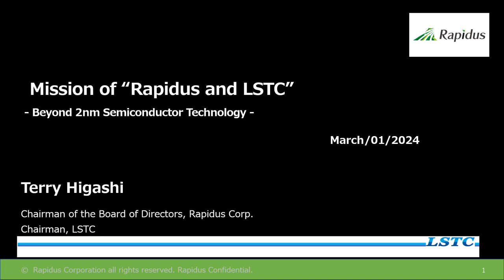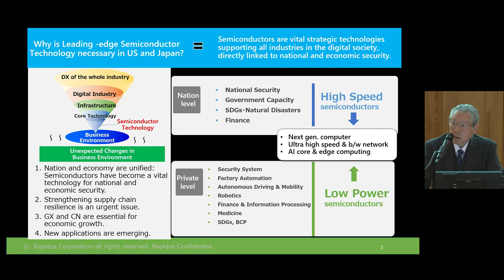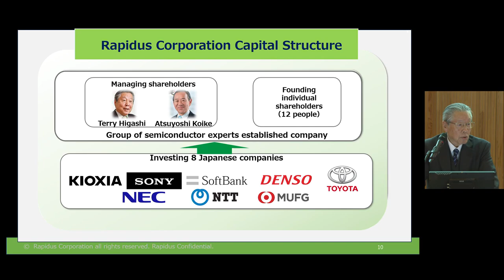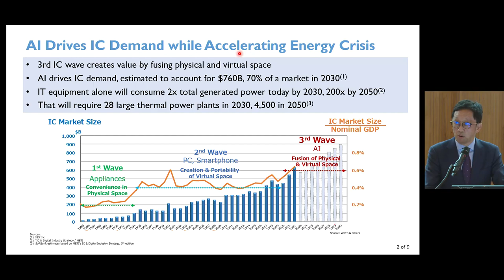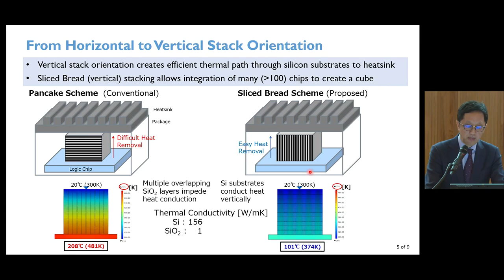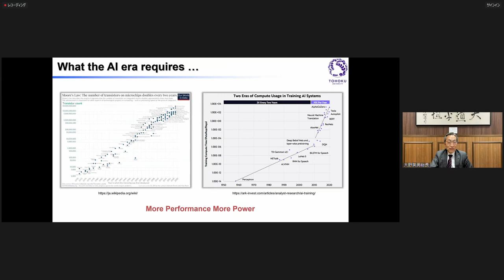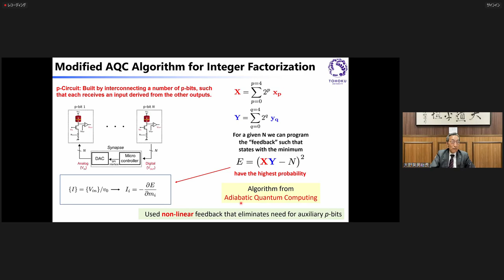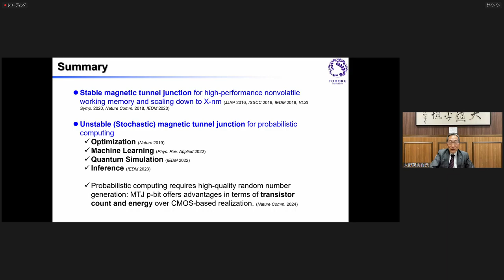The 4th International Symposium of the Institute for AI and Beyond Keynote speech Part2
00:00:14 Keynote speech Terry Higashi Chairman of the Board of Directors, Rapidus Corporation / Chairman, LSTC
00:19:05 Keynote speech Tadahiro Kuroda Professor, The University of Tokyo / Director of d.lab
00:38:47 Keynote speech Hideo Ohno President, Tohoku University